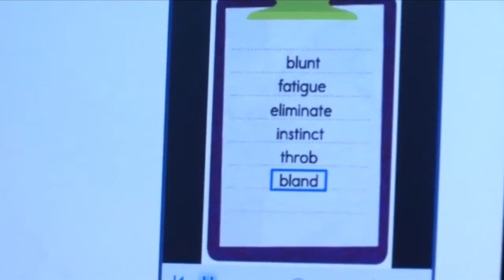LEARNING GOES ONLINE: Gov. Edwards highlights schools' response to COVID-19